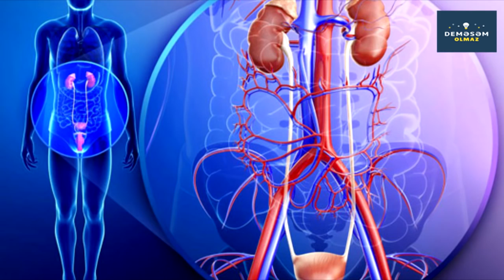QADINLARIN ƏN BÖYÜK PROBLEMİ (Müalicəvi Resept)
Sistit nedir deyirsinizsə, cavabı bu videodadır. Sidikde qan, idrar problemləri və böyrək ağrısından şikayətlənirsinizsə, mütləq izləyin.

Deməsəm Olmaz kanalından hamıya salam!!!

Demesem Olmaz kanalı sağlam yaşamaq istəyənlərin seçimidir. Sağlam yaşam üçün çalışan hər bir kəs izləməlidir. Sağlam qidalanma nı seçənlər faydalanacaq. Sağlam arıqlamağın yolları nı axtaranların da seçimidir. Sağlamlıq axtarışında kı hər kəsin izləyəcəyi bir kanaldır. Kanalımızda xalq tebabeti ilə bağlı melumatlar tapa bilersiniz. Faydalı məsləhətlər in ünvanı da kanalımızdır. Faydalı bitkiler və faydalı melumatlar ın ilk ünvanı da demesem olmazıdır. Maraqlı melumatlar da bizdedir. O cümlədən xestelikler barede de melumat tapa bilersiniz. Xerceng xesteliyi ilə bağlı melumatları da kanalımızdan izleyin. Bundan başqa saç tökülmesi və ürek xestelileri de kanalımızda melumatlart var. Qara ciyər xəstəlikləri də kanaklımızda işlənir. Bir sözlə Deməsəm Olmaz hər bir insanın faydalanacağı kanaldır.